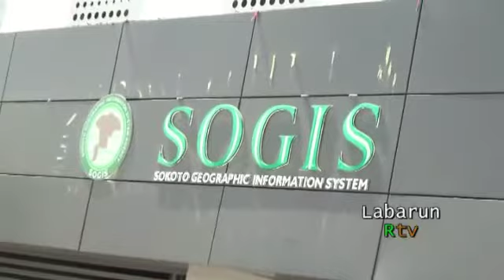RAHOTON WAKILIN DA SUKAZO DAGA ABUJA DOMIN GANEMA IDANUNSU AYUKKAN DA GWAMNATIN MATAWALLE TAYYI